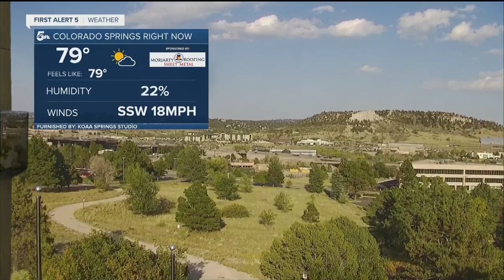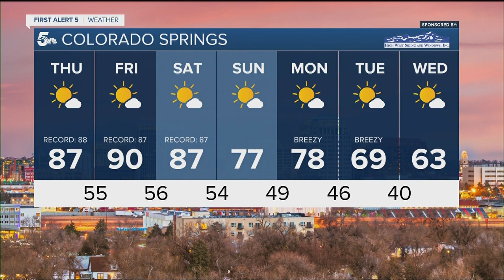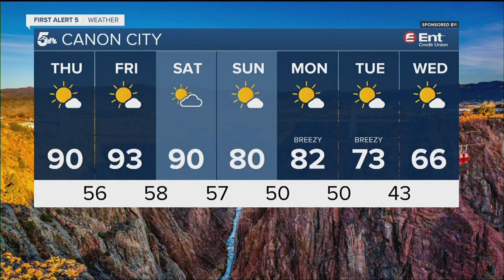Record heat possible at the end of the week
Record temperatures are possible Thursday and Friday in southern Colorado.